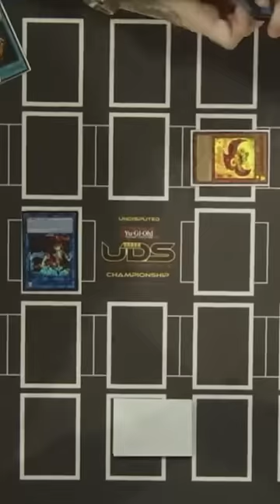YU-GI-OH’S GREATEST TOURNAMENT OF ALL TIME!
I'm HYPE!